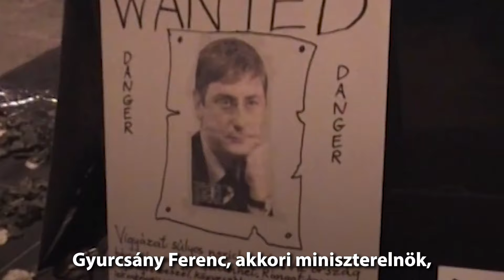FELHÍVÁS - Hogy soha többet ne történhessen meg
A XXI. Század Intézet Felhívása!

2006 októberében békésen ünneplő magyarokat vertek véresre Budapest utcáin. Gyurcsány Ferenc, akkori miniszterelnök, Petrétei József miniszter és az akkori budapesti rendőrfőkapitány, Gergényi Péter utasítására gumilövedékekkel lőtték őket, könnygázgránátokat vetettek be ellenük. Földre tiport, magatehetetlen polgárokat rugdostak, gumibotoztak. A rendőrökről levetették az azonosító jelvényeiket és ellenünk fordították őket.
A borzalmak közepette is sok-sok ünneplő kezében volt telefon, kamera, fényképezőgép: fotók, film- és hangfelvételek ezrei készültek el.
2006 ősze óta másfél évtized telt el.
Azért, hogy súlya legyen az ellenünk elkövetett erőszaknak, a XXI. Század Intézet felhívással fordul mindazon honfitársainkhoz, akik jelen voltak, akik átélték és rögzítették a brutalitásokat.
Arra kérjük őket, küldjék el fényképeiket, filmjeiket, hangfelvételeiket, hogy soha, senki ne állíthassa: mindez nem történt meg!
Hogy soha többé ne tehessenek meg ilyet velünk!

Kérjük, hogy mielőtt személyes adatait, valamint a birtokában lévő fényképeket, filmeket, hangfelvételeket rendelkezésünkre bocsátja, olvassa el a „Hozzájárulás fényképek, filmek, hangfelvételek felhasználásához, valamint személyes adatok kezeléséhez” elnevezésű dokumentumot, és csak abban az esetben küldje el nekünk személyes adatait, fényképeit, filmjeit, hangfelvételeit, ha a dokumentumban foglaltakat megértette és maradéktalanul elfogadja.

Kérjük továbbá, hogy csak olyan fényképeket, filmeket, hangfelvételeket bocsásson rendelkezésünkre, melyek valóságtartalmáért vállalja a felelősséget. A Közalapítvány a valótlan vagy hamis adatok és információk közlése miatti jogsértésért kizárja a felelősségét.